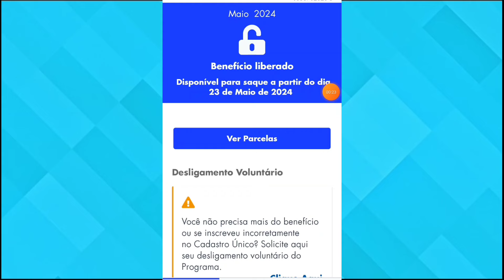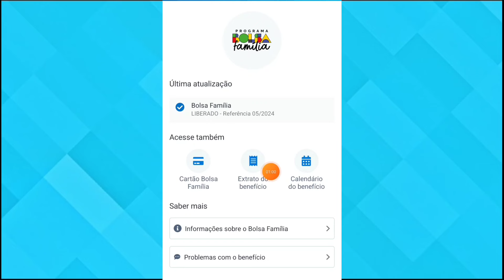APLICATIVO BOLSA FAMÍLIA ATUALIZOU MÊS DE MAIO BENEFÍCIO LIBERADO!